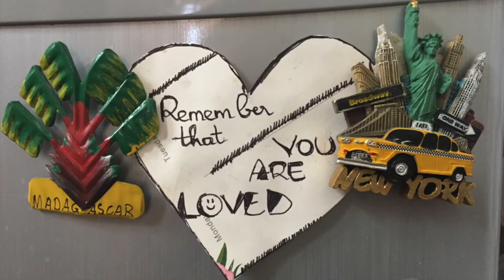❤️🙏🏽 Teny fankaherezana 7 ankoatra ny “Good luck”’ amin’ny teny anglisy .🇺🇸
😱  Mino aho fa tsy izaho irery no mila fankaherezana amin’ny fiainana e? Herinandro niainako karazana sedra ity herinandro iray ity. Anisan’izany ny nahasimban’ny solosaina (“ordi”) misy ny “fiainako iray manontolo”. Efa tsy nieritreritra aho hoe hahavita hanao fizarana androany satria sady tsy misy “ordi” aho no tsy manam-bola anamboarana ilay simba.
😍🎥Noho ny fankaherezana sy ny fanampiana azoko avy amin’izay namana tsara sitrapo iray izay, sy ny teny manome risika be dia be avy aminareo amin’ny tokony hanohizarako ny fandaharana “Miara-mianatra anglisy” dia nahavita ity horonantsary ity ihany. Tantara be ny nanaovana ity iray ity saingy zaraiko am-pitiavana be aminareo na dia mety misy tsy fahatomombanana aza eny an-tsefatsefany eny.
❤️ Misaotra anareo ny amin’ny fitiavana ry ireto a, dia misaotra manokana ilay amerikana vahiny nanaiky nizara ihany koa, Jessica Phares.

❤️🇺🇸🇬🇧🌏 Raha mahaliana anao ny hiara-hianatra anglisy amiko maimaimpoana ato isan-kerinandro dia araho ilay playlist "Miara-mianatra anglisy" eo ambany io no sady cliquéo ilay 🔔  mba ahafantaranao avy hatrany rehefa misy horonantsary vaovao

😘 Raha te hifandray amiko ivelan'ny eto amin'ny Youtube dia manasa anao hanaraka ny tambazotrako hafa.